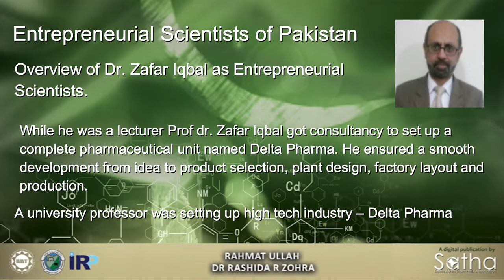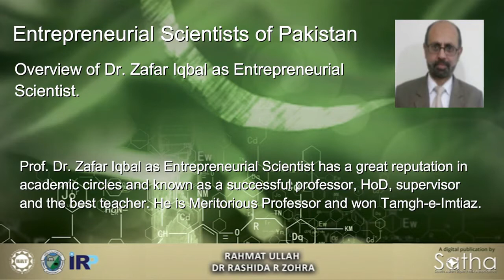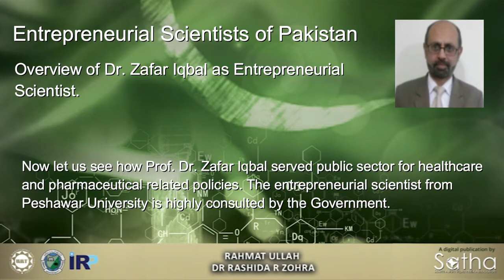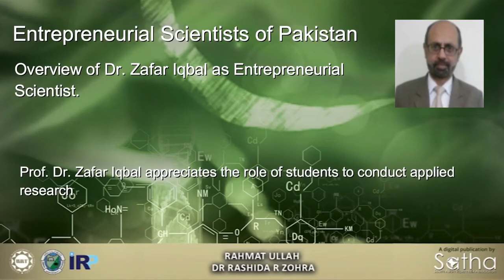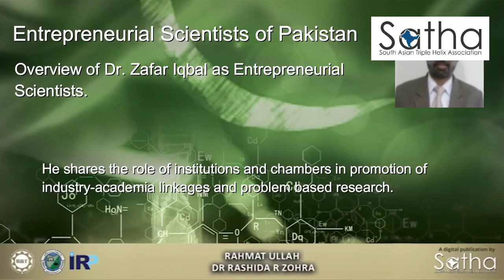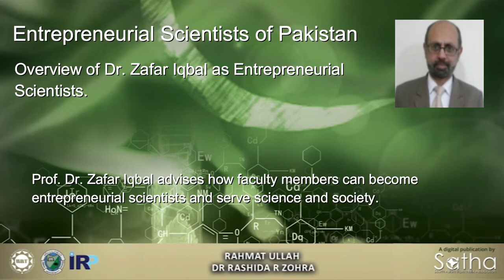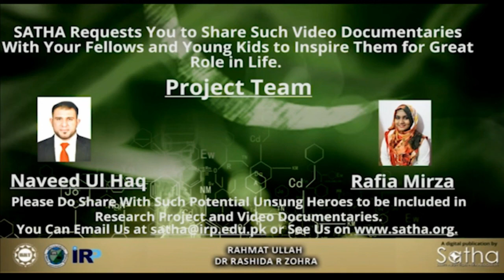Innovation Summit by IRP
Video documentary of Prof. Dr. Javeid Iqbal Entrepreneurial Leader

Innovation Summit is an annual event to exhibit industry driven ideas, products and technologies in Pakistan. The summit provides great opportunity to network with innovation gurus, find commercial partners, promote technology and link your idea with stakeholders.